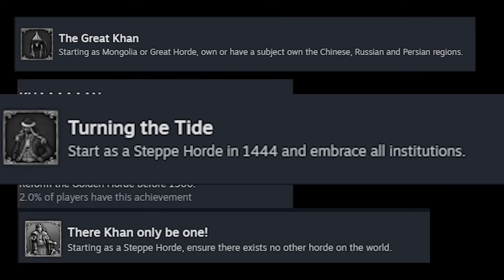Forming the Golden Horde is EASY in EU4 1.37 - Gold Rush Achievement - Great Horde WC Part 1/4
This is the first of several videos of this campaign. We are going for the Gold Rush, KHAAAAAAAN, The Great Khan, There Khan Only Be One, and Turning the Tide. This is a HUGE campaign where we are going for the world conquest. But this video focuses on the early game part where we form the Golden Horde and get the Gold Rush achievement in a very short amount of time.